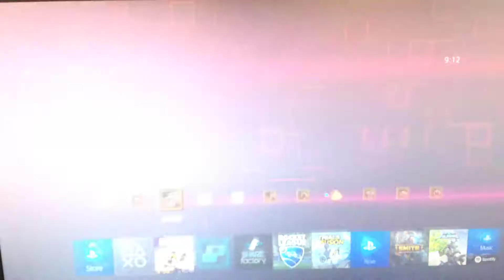Gb proof ignore